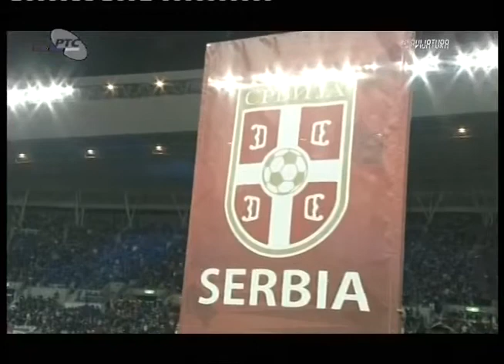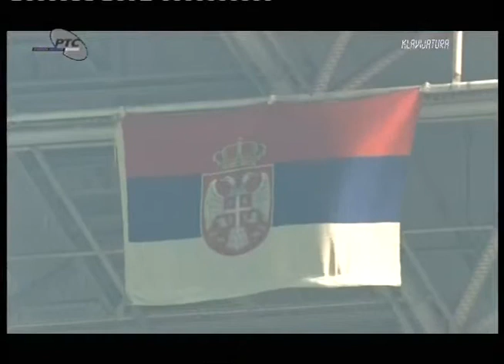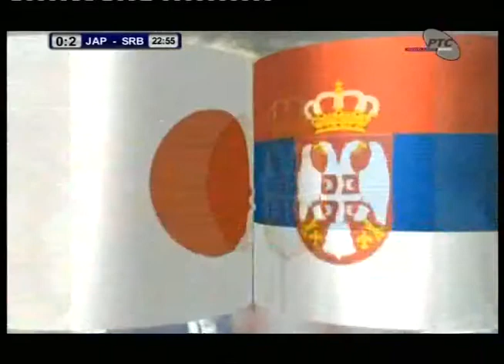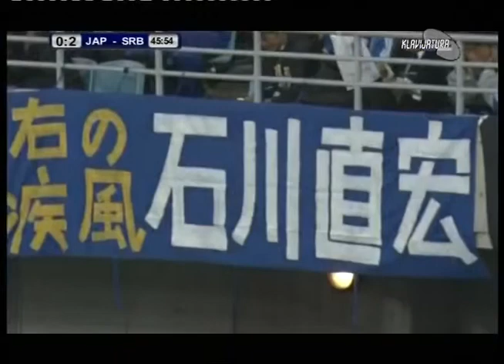Japan - Srbija 0:3 07.04.2010